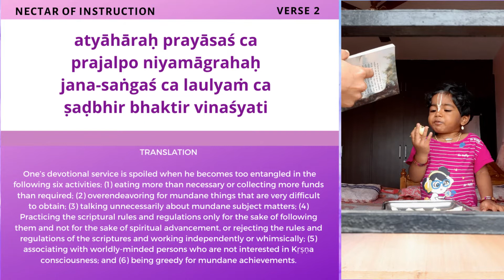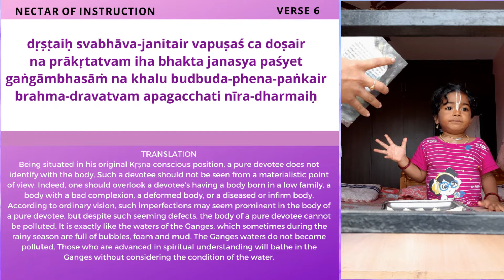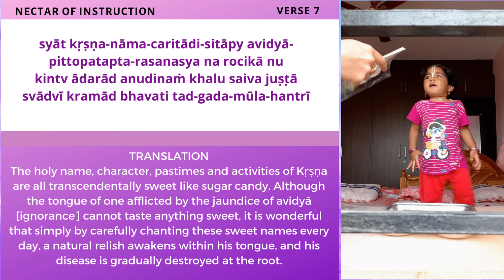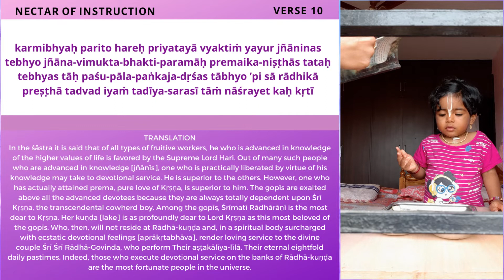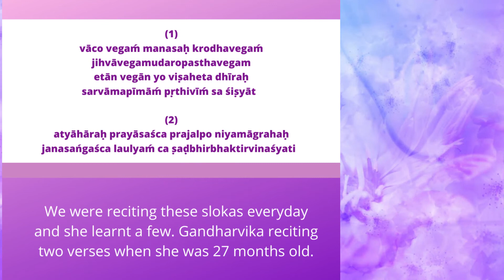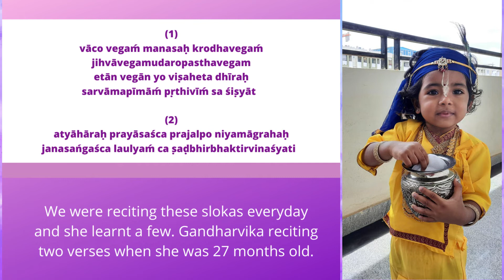Sri Upadesamrita | Nector of Instructions | Sanskrit | Learning with a toddler | Home school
Hare Krishna Please accept my humble obeisances all glories to Srila Prabhupada 🙌🙏

Learning with kids is fun.
Sanskrit sloka learning and teaching.
Toddler don't know how to read and write still they memorize many slokas. This is the power of hearing.

You can go to 4.35 min of video to see how a 2.3 years old Gandharvika trying to say a few of these slokas of Sri Upadesamrita.

Mother teaching her kid slokas at home🙌🙌😇

kindly refer to the above video for exact pronunciations 🙌🙏

🔴 *Why should i learn Verses ? We should get all these verses by heart*

 *This is the process. So each and every verse you should chant very perfectly, nicely, meditate upon it. That is the process of progress, advancement in spiritual life. We should get all these verses by heart, and chant, and offer prayer to the Lord, vandanam. Vandanam. These are meant for such purpose.*

-Srila Prabhupada (14 April 1972, Los Angeles, during SB Lecture 1.8.22)